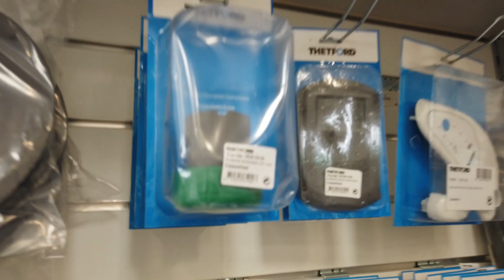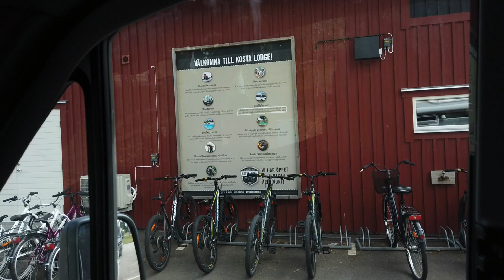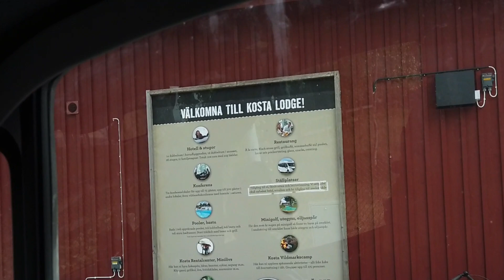Nu avslutar vi vår långa husbilsresa med några riktigt bra ställen i Sverige.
Lämnar Danmark och kör tre stora broar på en dag för att hamna i Sverige. Vi kör igenom Sverige på vår resa på väg hemåt!